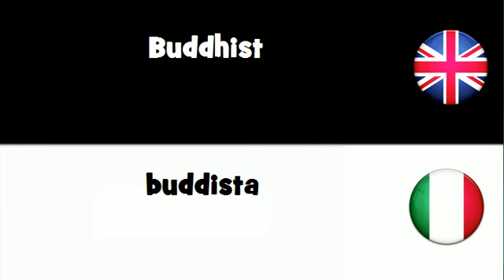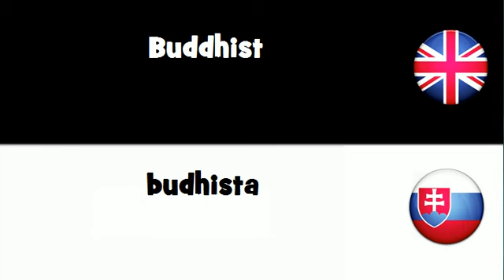Say it in 20 languages # Buddhist